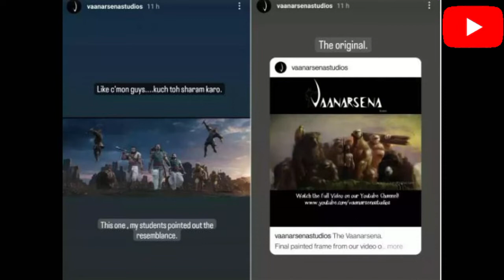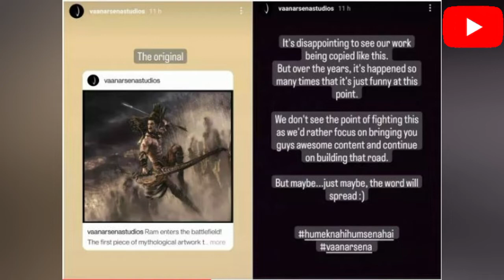क्या प्रभास ने अपने फिल्म आदि पुरुष के पोस्टर को किया चोरी जाने क्या है इससे जुड़ी बड़ी खबर